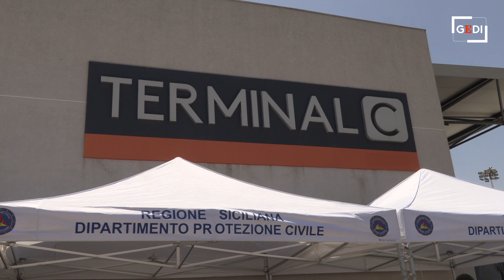Tra i passeggeri stremati al terminal C dell'aeroporto di Catania: "È una vergogna"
A due settimane dall'incendio che ha reso inagibile il terminal A dell'aeroporto Fontanarossa di Catania continuano i disagi per i passeggeri dello scalo internazionale etneo. "All'ultimo minuto mio figlio che doveva rientrare al lavoro a Cattolica ha saputo che il suo volo era stato spostato a Comiso, ma arrivato a Comiso l'aereo era già partito", racconta Teresa Lauceri. Un'odissea interminabile anche per chi ha un volo diretto a Creta: "Avevamo già imbarcato i bagagli e ci hanno comunicato che il nostro volo era stato cancellato, tutto questo è inconcepibile". .di Alessandro Puglia